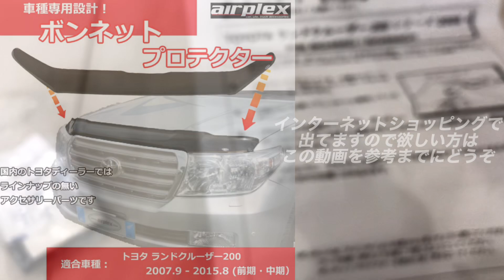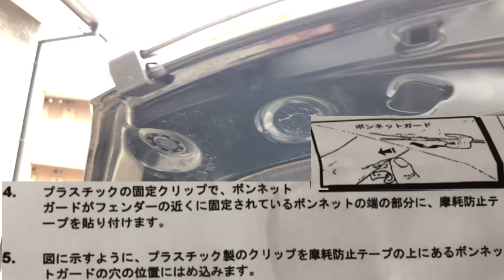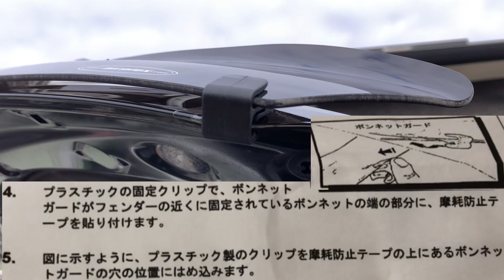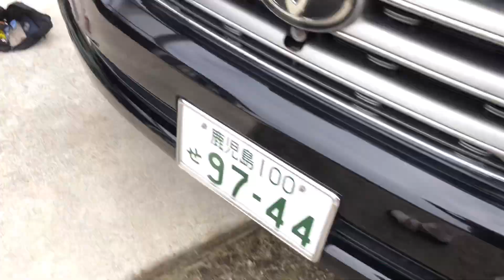ランクル200にバグガード取り付けてみたら作りが悪すぎた件（左右均等取り付け不可だった）しかし格好良くなりました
現役キャリアカー運転手です